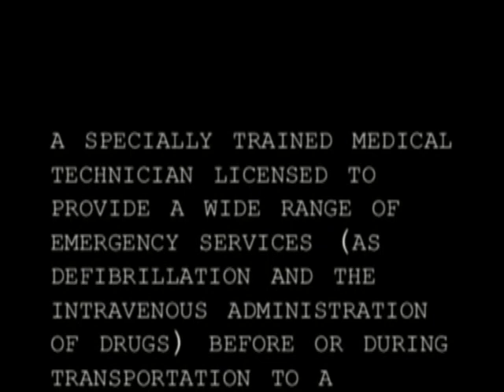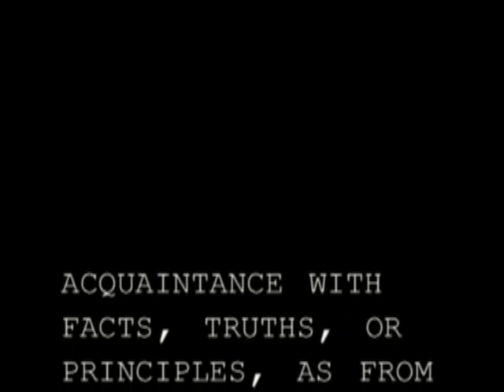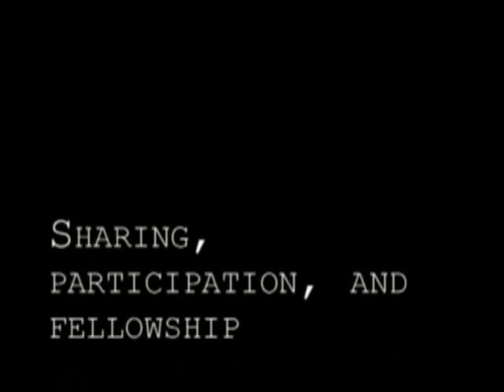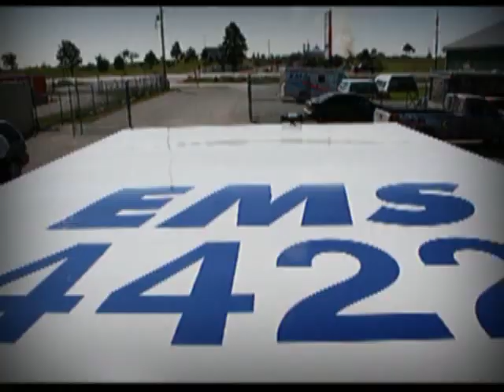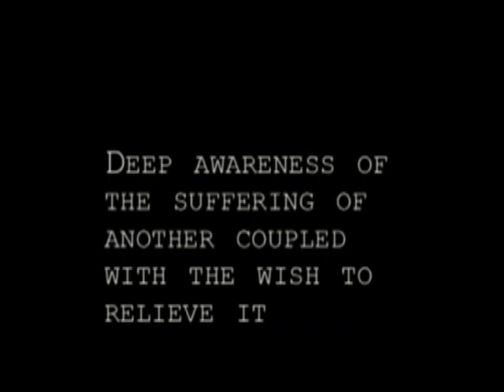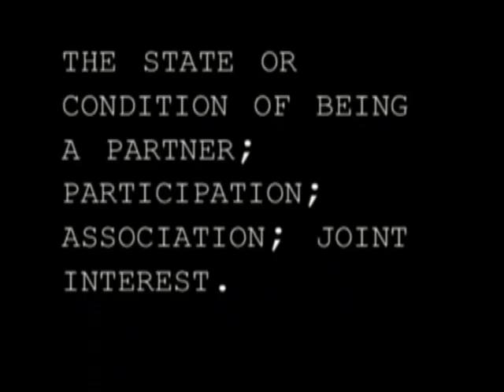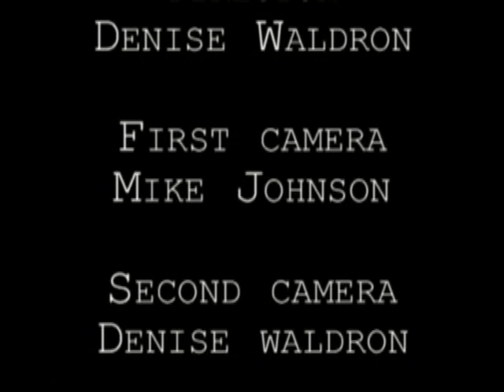City of Kawartha Lakes EMS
City of Kawartha Lakes Emergency Medical Services currently has a fleet of 10 ambulances and 4 Emergency Response Units (ERU) with bases in Lindsay, Fenelon Falls, Bobcaygeon and secondary posts in Oakwood and Coboconk.  There is a staff of approximately 80 paramedics who, along with management keep things running smoothly 24 hours a day, 7 days a week.

Primary and Advanced Care Paramedics form a highly qualified team of emergency health care professionals. The team is serving the City and neighbouring areas with state of the art pre -- hospital care.